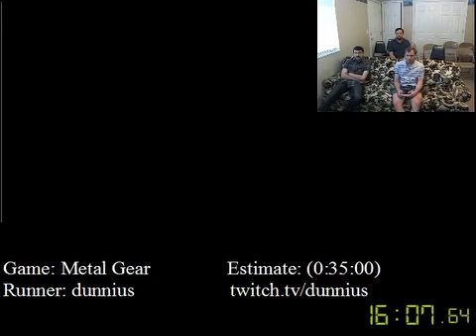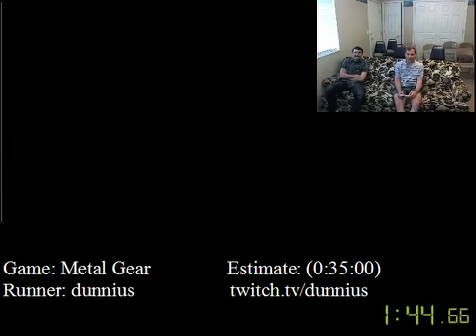Metal Gear (NES) SPEED RUN (26:49) By dunnius SGDQ 2017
From SDAs Summer Games Done Quick 12. In which the goal was to raise money for OAR (The Organization for Autism Research) by playing games for 5 straight days. All proceeds from the event,.

Run Starts: 0:22 Sorry about the lack of commentary on some of the 2017 videos! This channel will be dedicated to uploading every run done in AGDQ 2017 onwards. If Ive missed a run you would.

This is a speedrun of Metal Gear (MSX) by puchiedarcy from Summer Games Done Quick 2017. The run starts at 7:00. SGDQ2017 raised over $1200000 for Doctors Without Borders, and is just.